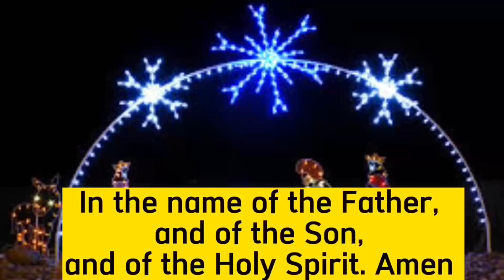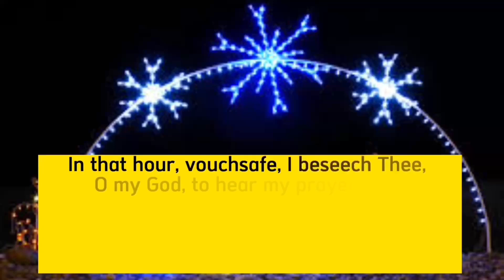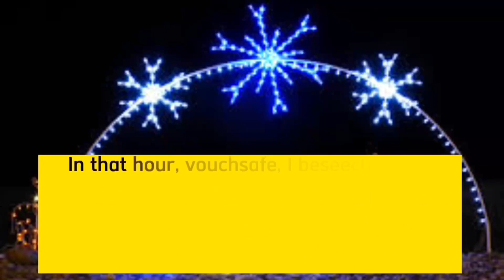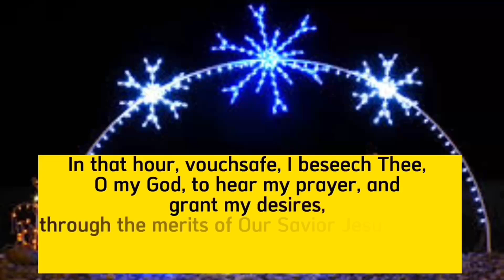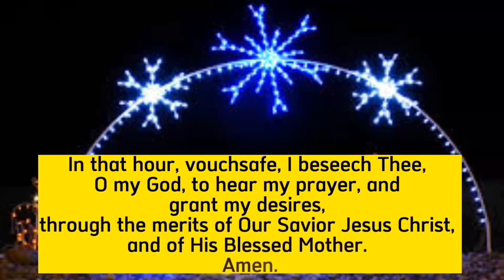St Andrew CHRISTMAS NOVENA Day 11 || 10 DECEMBER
St Andrew CHRISTMAS NOVENA is said from the feast of Saint Andrew to Christmas Eve, This St Andrew Christmas novena is 25 days long and not the traditional 9 days. You can pray this novena for all intentions and in thanksgiving.

Saint Andrew is a simple prayer said 15 times a day

Hail, and blessed be the hour and moment at which the Son of God was born of a most pure Virgin at a stable at midnight in Bethlehem in the piercing cold. At that hour vouchsafe, I beseech Thee, to hear my prayers and grant my desires.

Through Jesus Christ and His most Blessed Mother.

Amen.

As you join in this novena, May all your intentions be granted. Amen

St Andrew Christmas novena day 11
St Andrew Christmas Novena
Saint Andrew Christmas novena
St Andrew’s Christmas novena
Saint Andrew’s Christmas novena
St Andrew Christmas novena pdf
St Andrew Christmas novena prayer card
Daily advent prayer st Andrew Christmas novena
St Andrew’s novena
Feast of st Andrew
St Andrew the Apostle
St Andrew’s chaplet
Catholic prayers
Catholic novenas